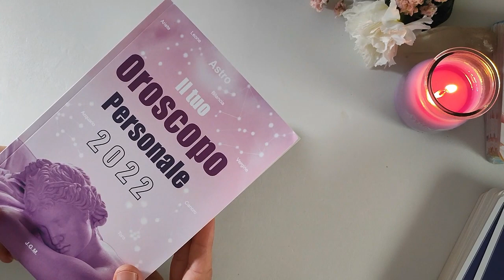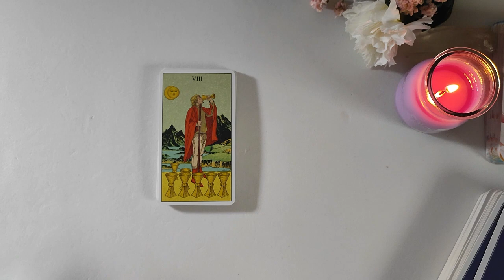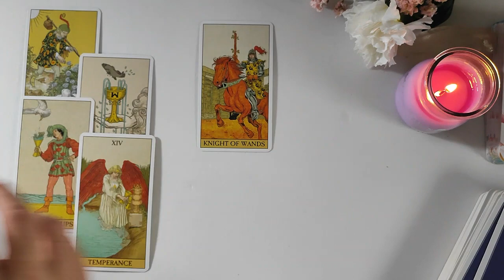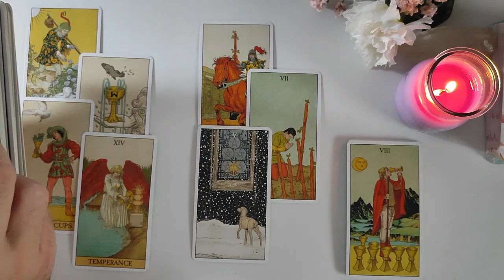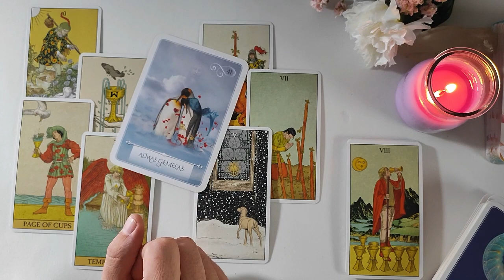Vergine | Previsioni Dicembre 2021 | LA TUA ANIMA GEMELLA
Libro Oroscopo 2022💥
I miei oracoli "Pensieri e Parole Vol.1" li puoi acquistare su